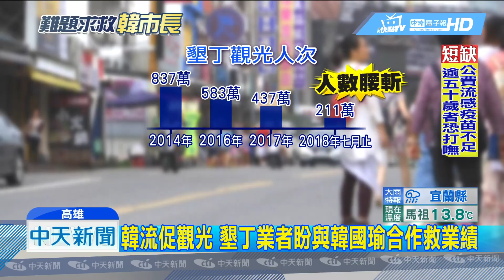20181215中天新聞 韓流促觀光 墾丁業者盼與韓國瑜合作救業績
韓流外溢效應！韓國瑜高人氣，當選市長後，連就職典禮也轟動，造成愛河周遭一房難求，讓觀光已經低迷三年的墾丁業者嗅到商機，期盼能與韓市長合作，打造南台灣觀光五日遊，希望搭上韓國瑜拚經濟的潮流，經營從台南、高雄、墾丁到台東的旅遊行程，讓墾丁觀光復甦。